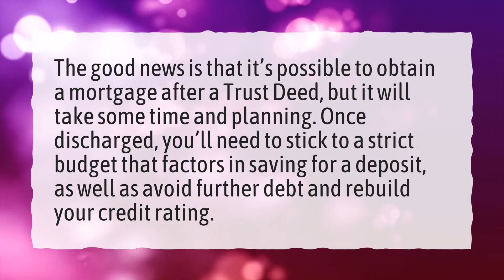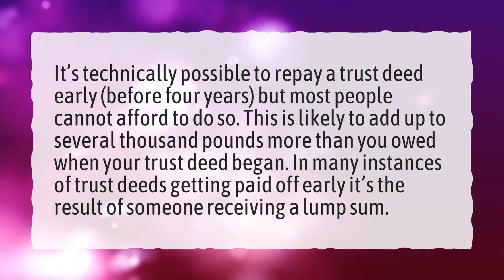Can you get a mortgage with a trust deed?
More About What Is A Deed Of Trust • Can you get a mortgage with a trust deed?